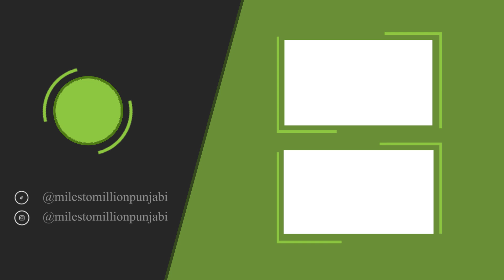Meet the guy who is known as The Korean Sardaar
Meet Divjjot Singh also known as the Korean Sardaar. In this episode, you'll get to learn about Divjjot's story why he learned Korean Language and how the language gave him his purpose.

Follow milestomillionpunjabi social media accounts

Miles To Million Punjabi Clips is the ultimate platform to discover the highlights from the Miles To Million Punjabi Podcast. Our channel is dedicated to showcasing inspiring stories of Sikh brothers and sisters, sharing the rich Punjabi culture, and fostering a strong global Sikh community.

Our mission is simple yet powerful: to provide you with the key ingredients for success, empowering you to pursue your passions and overcome any obstacles that come your way. Through engaging content and valuable insights, we aim to equip you with the knowledge and motivation needed to make a significant impact in your own life and the lives of others.

IMAGINE - INVENT - IMPACT